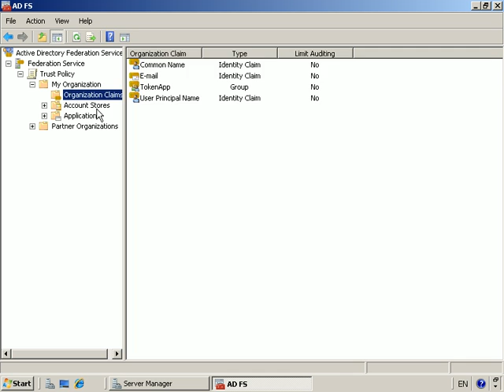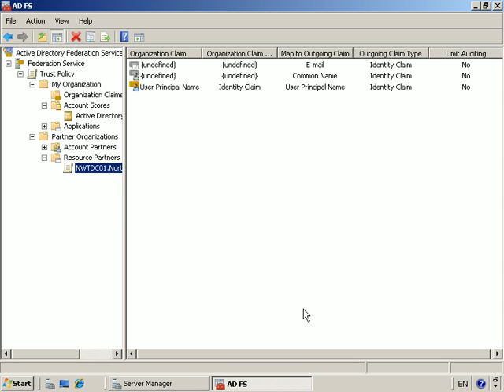6426B_Module 5_LAB A Execise 6_Configuring the Federation Service Within the Internal Network.avi